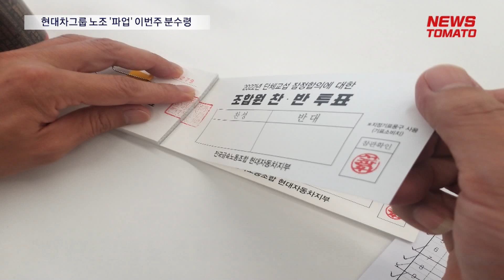현대차그룹 노조 '파업' 이번주 분수령 [말하는 기자들_산업_0905]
- 현대차와 현대모비스 노조가 모두 쟁의를 결정하면서 총파업 수순에 들어갈 것으로 전망
- 기아도 지난달 말 본교섭을 마친 후 협상 결렬을 선언하고 쟁의 조정을 신청한 것으로 알려져

현대차그룹 노조의 파업이 이번주 분수령을 맞이할 것으로 보입니다.

현대모비스 노조는 5일 최근 중노위에 쟁의조정 신청을 하면서 쟁의권을 확보했다고 밝혔습니다.

앞서 현대차도 지난달 파업 찬반투표를 진행하고 쟁의권을 확보했습니다.

현대차와 현대모비스 노조가 모두 쟁의를 결정하면서 총파업 수순에 들어갈 것으로 전망됩니다.

기아도 지난달 말 본교섭을 마친 후 협상 결렬을 선언하고 쟁의 조정을 신청한 것으로 알려졌습니다.

다만 아직까지 교섭은 계속해서 이뤄지고 있는 상황입니다.

이들은 추석 연휴를 앞두고 파업에 나설지 이목이 집중됩니다.

뉴스토마토 표진수입니다.

● 제작진
- 기획: 이은재, 고재인
- 구성 취재: 표진수

감사합니다.